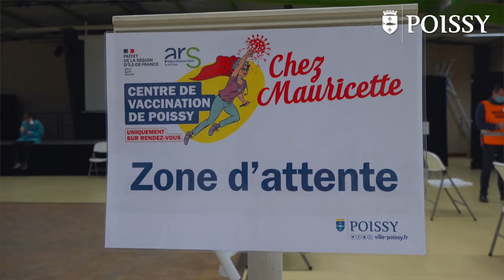Ouverture du centre de vaccination "Chez Mauricette" à Poissy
Jeudi 7 janvier, le premier centre de vaccination COVID19 non hospitalier de France a ouvert ses portes à Poissy. Retour en images sur l'inauguration et la vaccination des premiers patients !